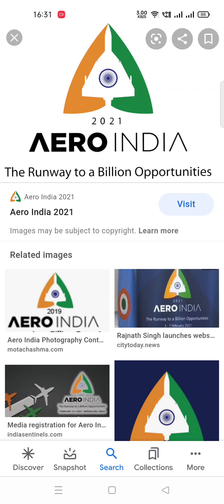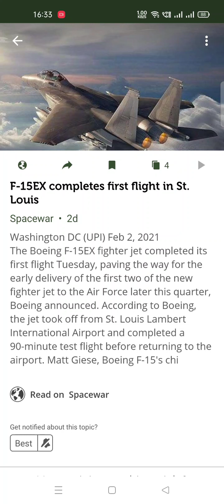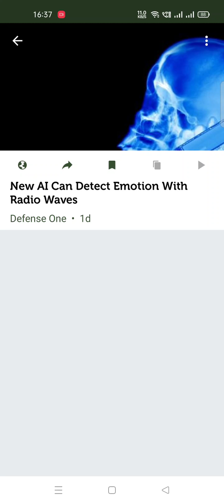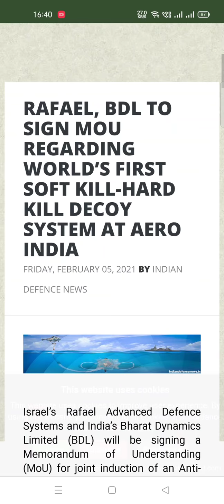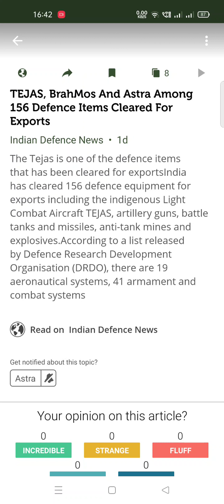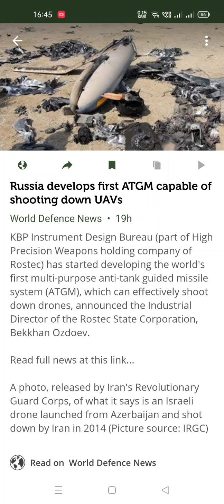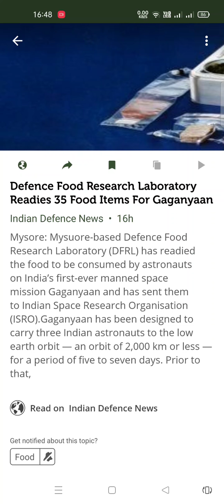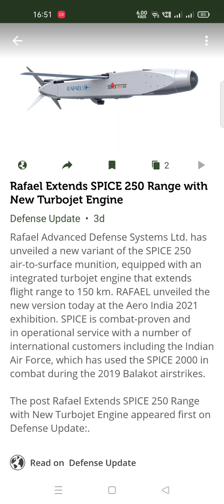Aero india 2021 highlights and Defence update Feb part2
pl click that like button so that its visible to many people..thanks